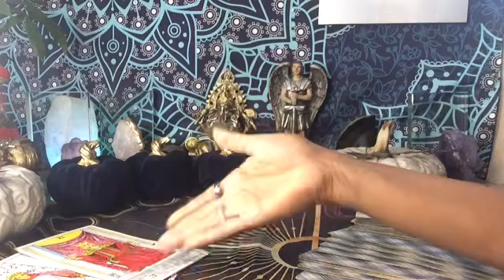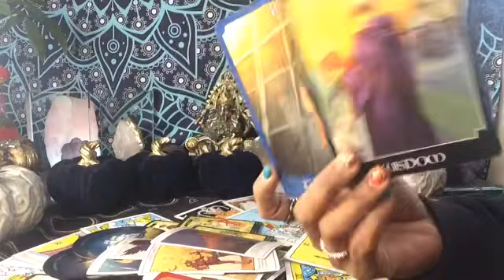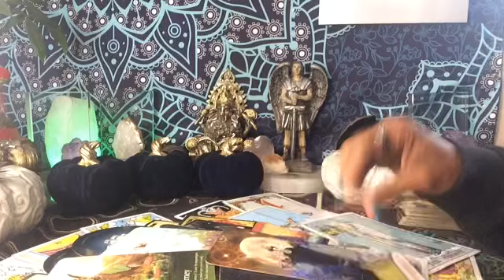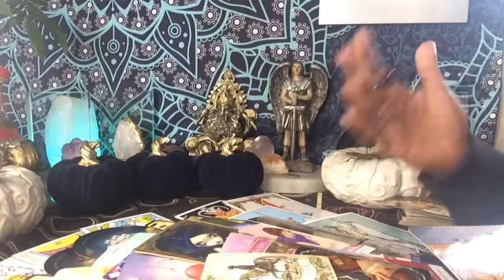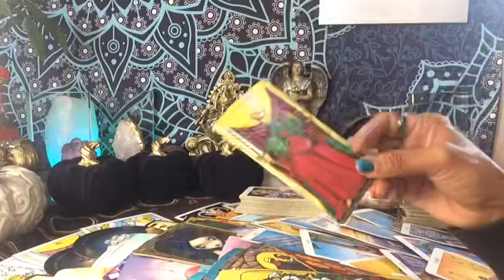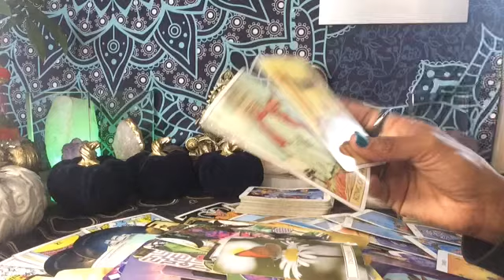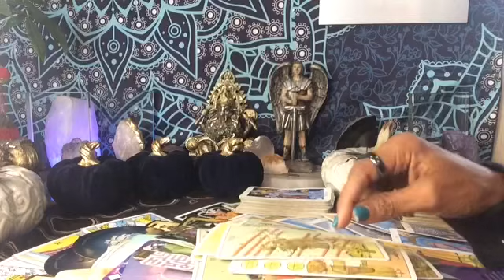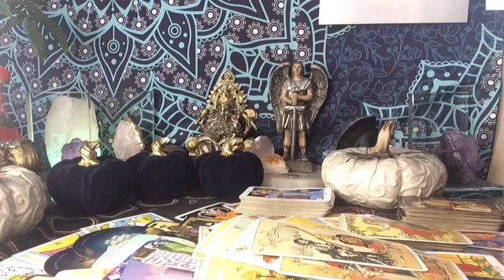Escorpión ♏️ Está Batalla La Ganas Tu!! Tiempo Marcado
Intro: 00:00
Bienvenidos 00:09
Lectura 03:00
Preguntas 19:54
Encuentra nuestro diario de Manifestación en Amazon/

Descargo de responsabilidad:
Información para lecturas más personales:

1 pregunta: $ 11.11 dólares
  2 preguntas : $22.22 dólares.

24-48 horas para recibir sus lecturas privadas después de su depósito, no trabajamos los fines de semana.